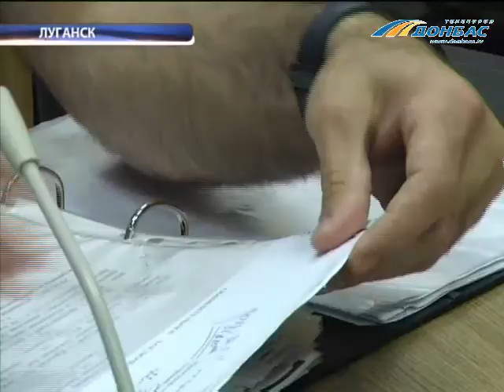ТК Донбасс Пожизненное заключения милиционеру-убийце!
Под Луганским апелляционным судом сегодня требовали пожизненного заключения для бывшего милиционера. Правоохранитель из Красного Луча зарубил свою супругу на глазах годовалого сына. Затем сел за руль и выбросил ребенка посреди дороги. За это суд первой инстанции назначил ему чуть более года тюрьмы. Подробности у наших луганских корреспондентов.